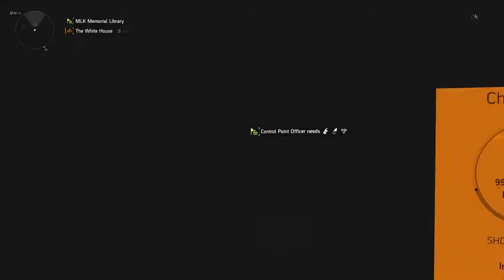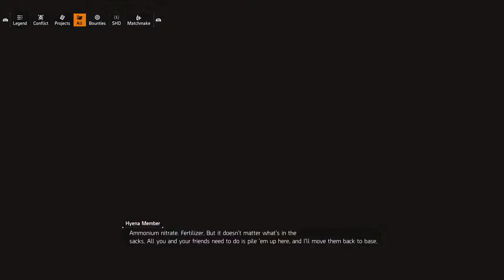The Basement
Divy 2